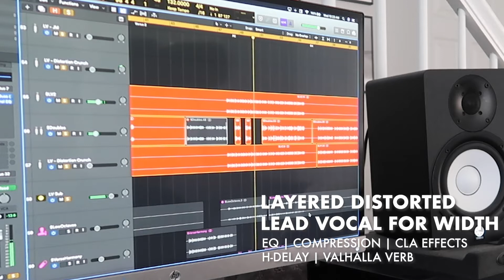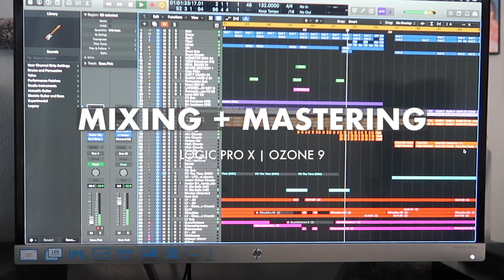Production Breakdown: "'Til We're Dead" - Timothy Malaspino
Production Breakdown of Timothy Malaspino's "'Til We're Dead"

An inside look at how I produced some of the guitar, bass, synth, drum, and vocal layers in this pop punk production. I want to produce your music! I can't wait to help you realize the songs in your head and heart :)

Produced, Engineered, and Performed By:
Justin Muncy

Gear:
Gibson Les Paul Standard 2008
Gretsch White Falcon
Fender Stratocaster Standard
Squire Jazz Bass
RJM Mastermind PBC
Walrus Audio Deep Six
Fulltone Fulldrive 2
JHS Moonshine
JHS Mini Foot Fuzz
Strymon Mobius
Strymon Timeline
Strymon Big Sky
Immix Eleven VS15
Native Instruments Guitar Rig 5
Native Instruments Abbey Road Modern Drummer
Sure SM57